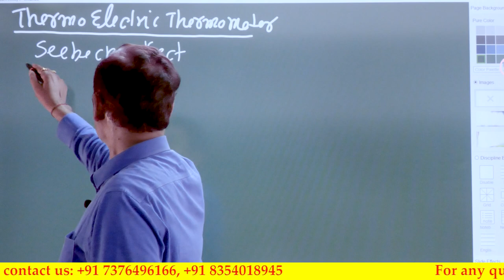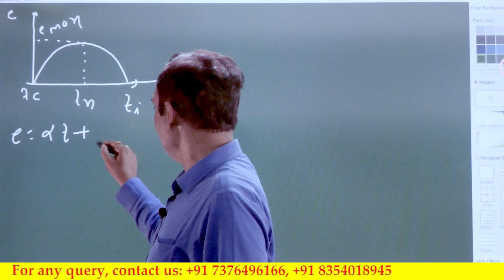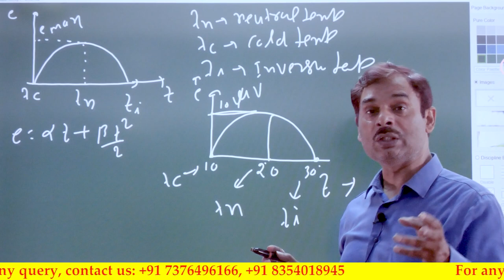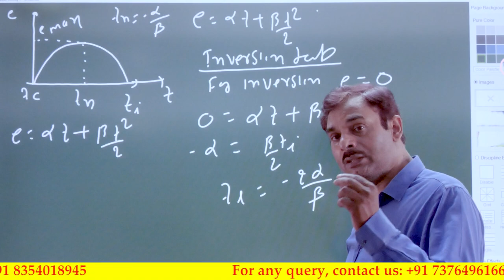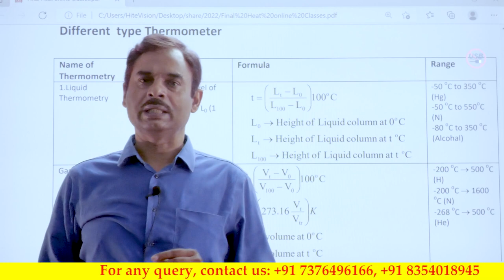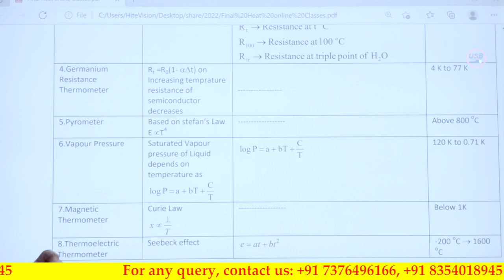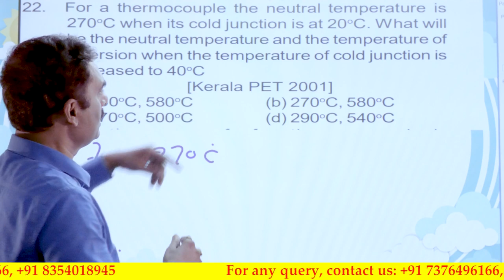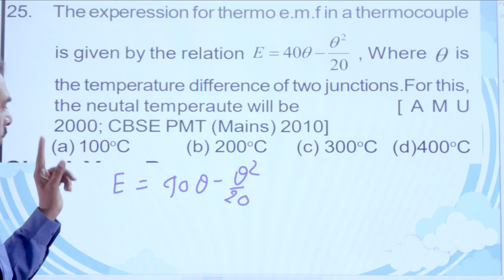Thermometry lecture -3 || YR Classes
A thermometer is a device that measures temperature or a temperature gradient (the degree of hotness or coldness of an object). A thermometer has two important elements: a temperature sensor (e.g. the bulb of a mercury-in-glass thermometer or the pyrometric sensor in an infrared thermometer) in which some change occurs with a change in temperature; and some means of converting this change into a numerical value (e.g. the visible scale that is marked on a mercury-in-glass thermometer or the digital readout on an infrared model). Thermometers are widely used in technology and industry to monitor processes, in meteorology, in medicine, and in scientific research.

Some of the principles of the thermometer were known to Greek philosophers of two thousand years ago. As Henry Carrington Bolton (1900) noted, the thermometer's "development from a crude toy to an instrument of precision occupied more than a century, and its early history is encumbered with erroneous statements that have been reiterated with such dogmatism that they have received the false stamp of authority."The Italian physician Santorio Santorio (Sanctorius, 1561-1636) is commonly credited with the invention of the first thermometer, but its standardisation was completed through the 17th and 18th centuries.In the first decades of the 18th century in the Dutch Republic, Daniel Gabriel Fahrenheit[7] made two revolutionary breakthroughs in the history of thermometry. He invented the mercury-in-glass thermometer (first widely used, accurate, practical thermometer)[ and Fahrenheit scale (first standardized temperature scale to be widely used).